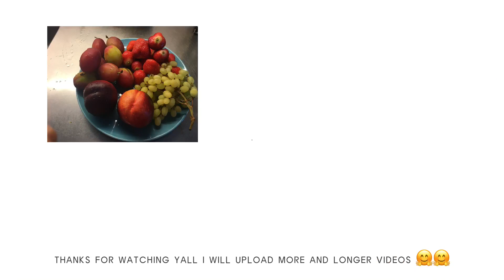first mini vlog (more like shorts) like y’all 😭